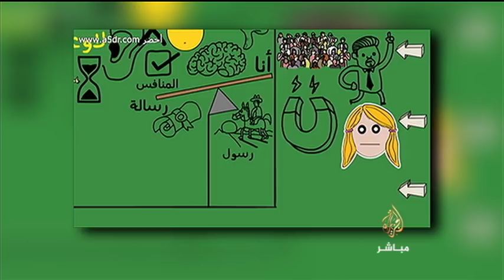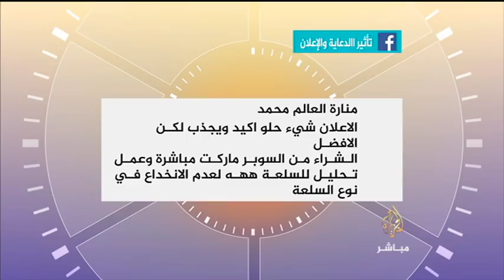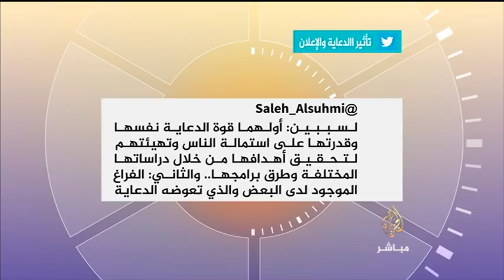ساعة صباح | كيف ننجو من "فخ الإعلانات"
تقديم: أسماء علي